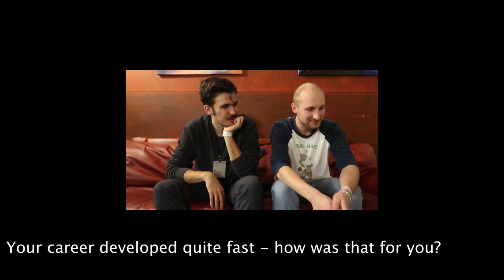KICK JAZZ 2023 – Day 2 – Simon Raab, otherMother, Candlelight Ficus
Kick Jazz is a showcase of Austrian (and in one case, Slovenian/Norwegian) jazz talent presented by Austrian Music Export in cooperation with Vienna jazz club Porgy & Bess and Footprints, a project co-financed by the EU’s Creative Europe Programme.

SIMON RAAB – SOLO PIANO
Pianist Simon Raab will be presenting his new solo program, which appears on the ORF/Ö1 record label’s Jazzedition series.

OTHERMOTHER
Arthur Fussy – modular synthesizer
Judith Schwarz – extended drum set
Jul Dillier – prepared piano

The trio otherMother creates a rhythmic symbiosis of sound, where acoustic and electronic sounds melt together and percussive latticeworks are created out of equal parts experimental and club music. With their unconventional instrumentation, extended playing techniques and improvisational approach, the trio tests genre boundaries and translates their personal musical language into any number of stylistic contexts.

CANDLELIGHT FICUS
Niki Waltersdorfer – guitar, vocals
Simon Brugner – drums
Fridolin Krenn – bass
Jonathan Herrgesell – saxophone
David Gruber – saxophone
Johannes Plechinger – trumpet
Johannes Frühwirth – trombone
Lukas Meißl – keyboards
Johannes Kölbl – percussion
Miriam Kulmer – backing vocals
Magdalena Zink – backing vocals

Candlelight Ficus isn’t a common houseplant anymore – the band has grown into a big, thriving musical tree. The crown is carefully trimmed pop music, supported by trunk and roots of soul and R’n’B and enriched with Latin grooves. A few experimental thorns even spear up into the sky…but not to worry; it’s a funky natural event. The music is a well-crafted symbiosis of energetic vibes, musical craftsmanship, meaningful lyrics and an extraordinary live experience. The Ficus is bigger than ever, shining brighter than any candle. The sun is up, the feel-good funk package is here.